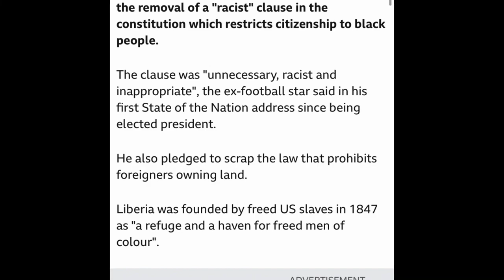Russian billionaires gain citizenship in Liberia gift or curse?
With the war between Ukrain and Russia, Liberia changes constitution in order to let Russian billionaires gain citizenship

LEAVE INPUT IN THE COMMENT SECTION IS IT A GIFT OR CURSE???